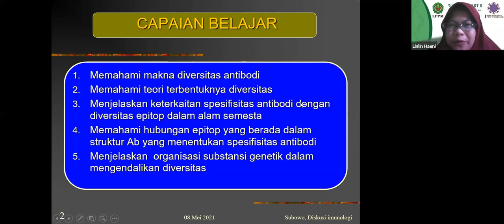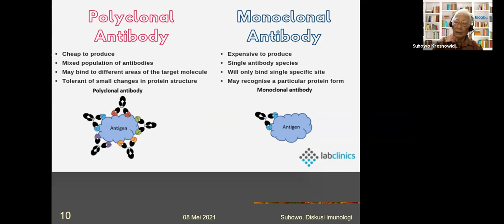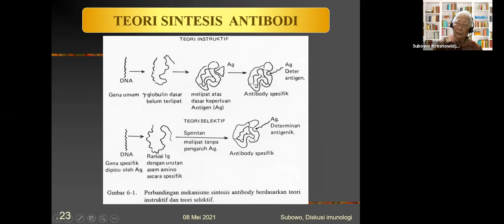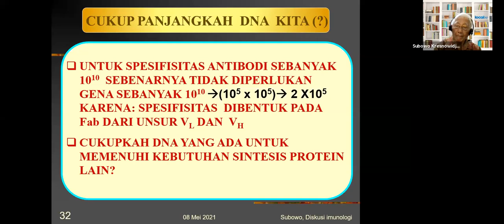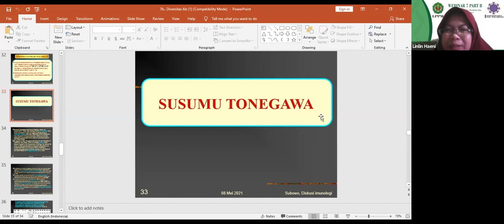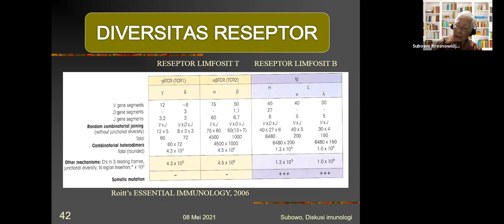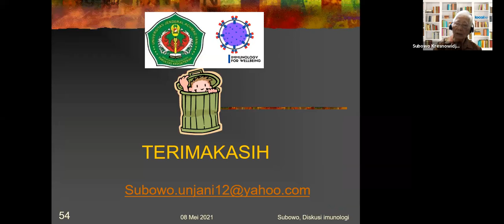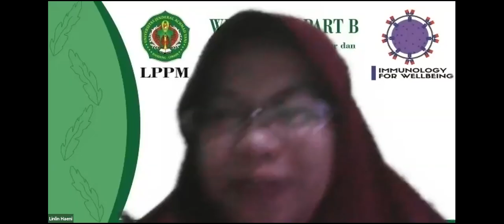Webinar Seri Imunologi